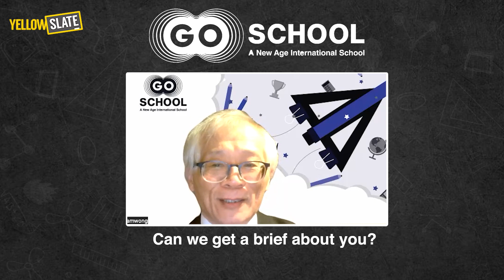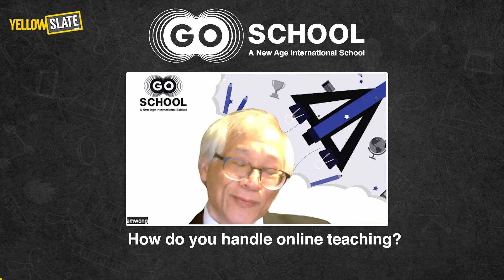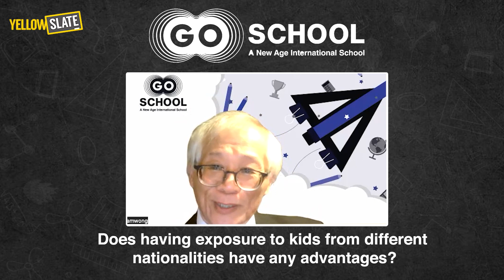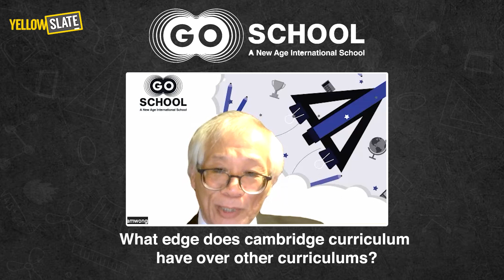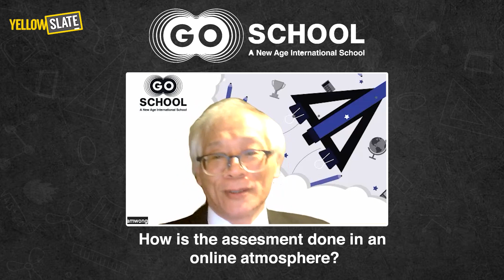Go School, Mumbai | Hybrid Learning Unveiled | Mr. Kam Wong | Physics Educator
Are you interested in sharing your insights in an interview like this? We'd love to learn more about your child's school experience to assist other parents in making informed decisions. For a greater cause, let's collaborate to provide accurate and authentic information about schools. Together, we can make a difference.

This video features an insightful interview with Mr. Kam Wong, a physics teacher at Go School, which offers a hybrid model of education combining online and traditional learning methods. Mr. Wong shares his experiences in teaching physics online, the advantages of using digital simulations in science education, and the unique approach Go School takes to ensure a comprehensive learning experience for students.

Video Content Overview:

0:00 - Introduction to Kam Wong.
0:45 - Brief overview of Kam Wong's background.
2:20 - Approaches to online teaching.
5:40 - Benefits of interacting with students from diverse nationalities.
7:30 - Advantages of the Cambridge curriculum.
8:45 - Assessment methods in an online setting.

Yellow Slate is the leading school search platform in India, offering a comprehensive solution for parents seeking the best schools for their children. With a wide range of filters to choose from, including location, syllabus, and reviews, Yellow Slate assists parents in finding the most suitable schools. Operating in 9 major metro cities across India, Yellow Slate has garnered immense popularity, attracting over 1 million parents to its platform. By providing a user-friendly interface and valuable information, Yellow Slate empowers parents to make informed decisions about their children's education. Trust Yellow Slate for authentic and reliable school information. We're dedicated to helping parents navigate the process, ensuring you have all the essential details at your fingertips.

Key Points from the Video:

👨‍🏫 Introduction to Mr. Kam Wong: Introduction to Mr. Wong, his background in education, and his role at Go School.

💻 Digital Learning in Science: Discussion on the effectiveness of digital simulations in teaching complex science concepts like electromagnetic induction and gravity, offering students a clearer understanding than traditional methods.

🌍 International Faculty and Student Body: Insights into the diverse cultural backgrounds of Go School's faculty and students, emphasizing the global learning environment and cultural exchange.

📚 Cambridge Curriculum Online: Explanation of the benefits of the Cambridge curriculum offered by Go School, highlighting its international recognition and the depth of education it provides.

📝 Assessment in Online Learning: Overview of the assessment methods used at Go School, particularly for subjects like physics, ensuring students receive regular feedback and personalized attention to aid their improvement.